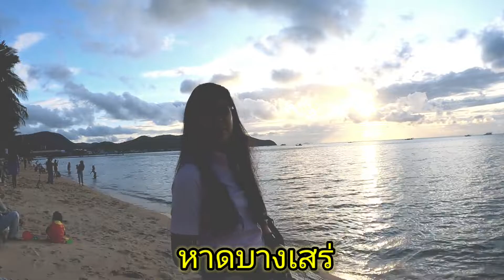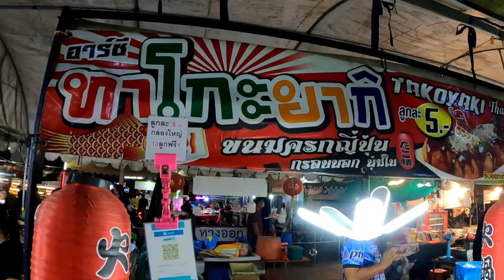บางเสร่ : วัยเก๋าพาเที่ยวแบบชิวๆ หาดบางเสร่ และตลาดบางเสร่ไนท์พลาซ่า วิถีของชุมชนชาวประมง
เอพาเที่ยวตอนเย็นที่หาดบางเสร่  และไปชิมช้อปที่ตลาดบางเสร่ไนท์พลาซ่า
อยู่ใกล้ๆ กันค่ะ  ชุมชนนี้อยู่ระหว่างหาดจอมเทียน กับ สัตหีบ มีหาดทรายยาว 1.5 ก.ม.
คนไม่พลุกพล่านเหมือนหาดพัทยา หรือ จอมเทียน  เหมาะแก่การพักผ่อนของครอบครัวค่า
 กล้อง : GoPro hero 9 Black
ไมค์ : Synco/Rode NT Mini
เพลงประกอบ : Kine Master - Beautiful World
โปรแกรมตัดต่อ : Kine Master/Insot/Line Camera/Phonto/Photoroom